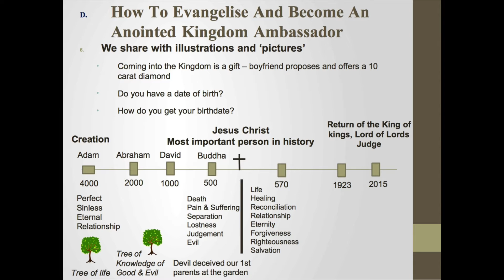City Missions Church - Evangelism Tool Illustration by Senior Elder Wee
A powerful tool for evangelism illustrated by our Church Founder, Senior Elder Wee Tiong Howe.